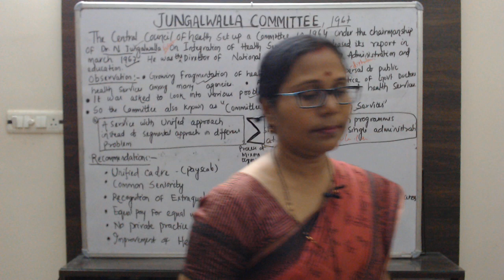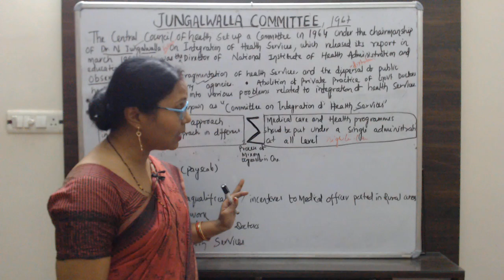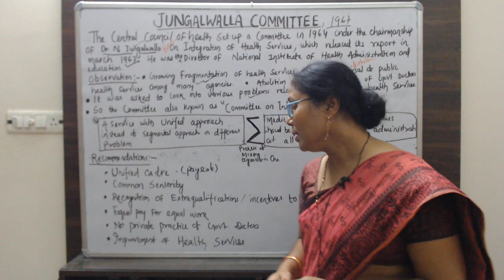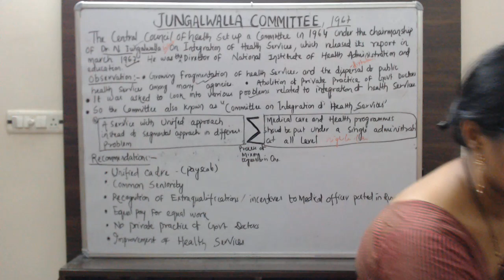Jungalwalla Committee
|| community Health Officer Examination ||OSSSC examination ||Multiple choice questions for nursing entrance||
Jungalwalla Committee, This committee known the “committee on integration of health service’ was set up in 1964 under the chairmanship of Dr.N Jungalwalla, he then Director of National Institute of Health Administration and Education. It was asked to look into various problems related to integration of health services and condition of Doctors. The committee defined “Integrated health services as a service with a unified approach for all problem on instead of a segmented approach for different problems
Medical care and public health programs   should be put under charge of a single administration at all levels of hierarchy
Recommendation are :
                                     Unified cadre
                                     Common Seniority
                                     Recognize extra qualifications
                                     Equal pay for equal work
                                     Special pay for special work
                                     Abolition of private practice by Government doctors
                                    Improvement in their service condition